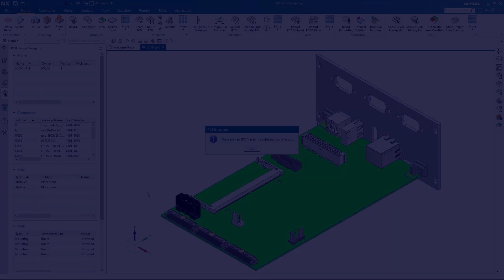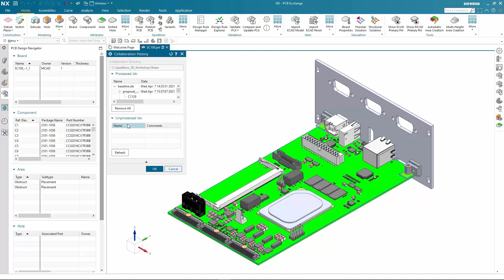How to use Xpedition to make mechanical updates to a PCB design | PCB design flow series: 2.5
The video shows how mechanical updates are done in the Xpedition flow. The mechanical designer imports the submitted proposal from Xpedition and applies the modifications right away to the mechanical assembly. Once the mechanical updates are finished, NX may be used to continue developing the assembly and performing simulations to identify any problems with current placement and structural models in the design.